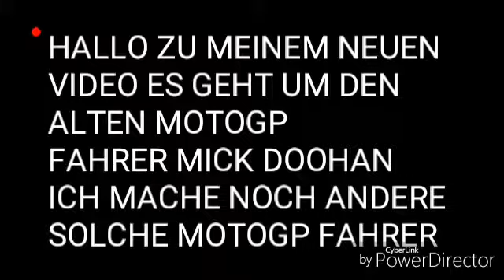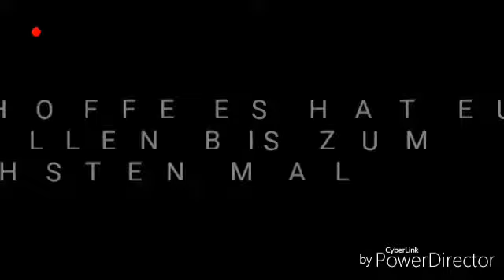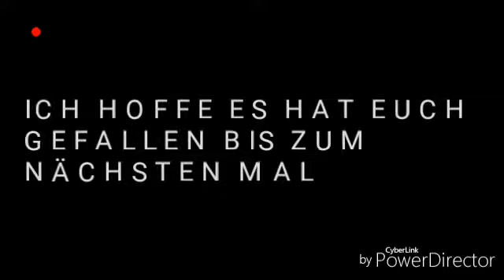MICK DOOHAN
DAS LIED: ENTER SANDMAN VON
METALLICA